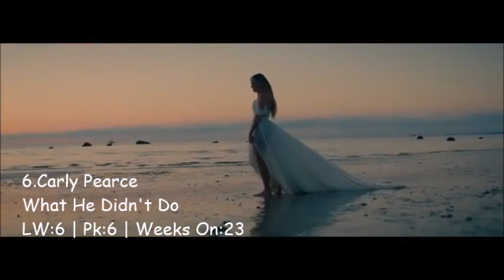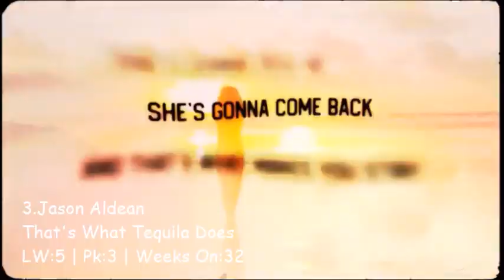Top 30 Country Songs Week Of 3/25/23